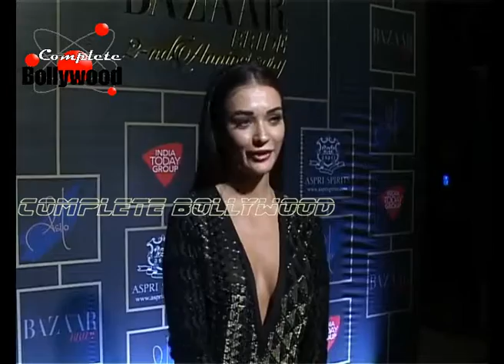Bollywood Celebs at Celebrate of 2nd Anniversary of 'Harper's Bazaar Bride' Part 1